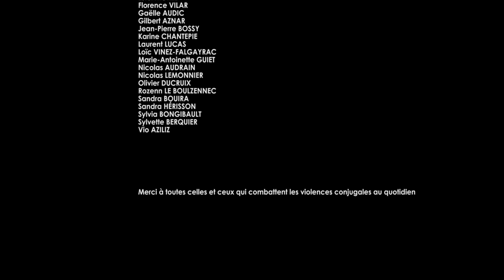Patrice et Catherine 2/2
Un court métrage écrit par Magali BERQUIER.
Réalisé par Tarik Ben Salah